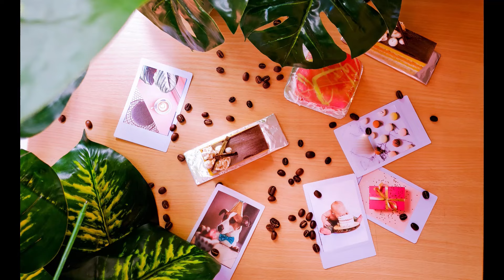Torta 3 LECHES, BAILEYS casero, CRÉMEUX de Baileys, CHANTILLY de CHOCOLATE, decoraciones en chocolat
¡Bienvenido a The Velvet Taste! Pastelería de autor adaptada para ser hecha en casa.

En este video tendrás los ingredientes, procedimientos, paso a paso, los trucos y detalles de cómo realizar:

▷ TORTA 3 LECHES CON BAILEYS Y CHOCOLATE:

Un bizcocho delicado y esponjoso embebido en una mezcla de tres tipos de leche, decorado con un cremeux de Baileys (hecho de forma casera), una lámina de chocolate y chantilly de chocolate.

¡No lo dejes de hacer!

▷ 3 LECHES CAKE WITH BAILEYS AND CHOCOLATE:

A delicate and fluffy sponge cake soaked in a mixture of three types of milk, decorated with a homemade Baileys cremeux, a chocolate sheet, and chocolate chantilly.

Don’t miss out on making it!